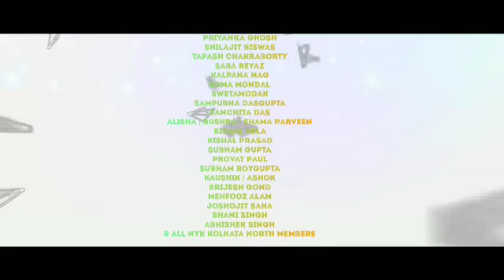NEHRU YUVA KENDRA - KOLKATA (NORTH) | DURING LOCKDOWN | WE COVID WARRIORS | MUSKURAYEGA INDIA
A little Initiative by Nehru Yuva Kendra - Kolkata (North)